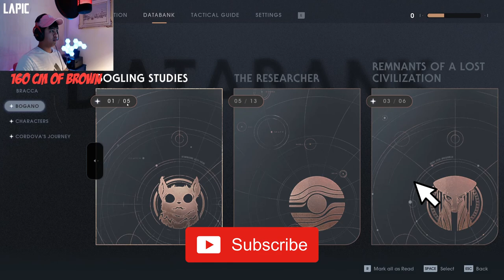Let's Play: Star Wars | Stupid Frogs | Star Wars Jedi Fallen Order Walkthrough | Lets Game Part 2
Welcome to Part 2 of Star Wars Jedi Fallen Order Walkthrough! Here we have reached the planet of Bogano, a peaceful and tranquil planet but inhabited by disgusting worms, cute squirrel hybrid looking things and stupid frogs!

If you guys are interested in the equipment I use:

HyperX Quadcast
HyperX Gaming Keyboard
Logitech Wireless Gaming Mouse (stock is low right now, this is the best price right now!)
HyperX Cloud Headphones (HyperX produces the best set of headphones for gaming, go check them out)